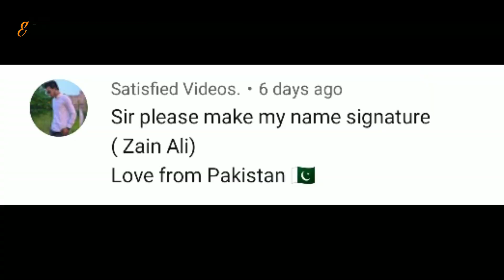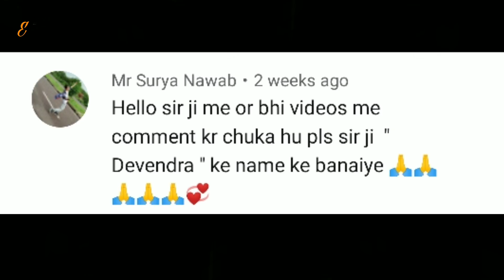✔️ Signature Tutorial | How To Make Professional Signature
Hello friends

/ SignatureExpert.Net /
1. Comment your name.
2. You get your signature in next day.

our queries -
1. signature of my name
2. online signature
3. signature tutorial
4. best signature for my name
5. signature creator
6. how to make professional signature
7. famous signature
8. beautiful signatures
9. my name signature
10. signature style
11. my live signature
12. how to make signature